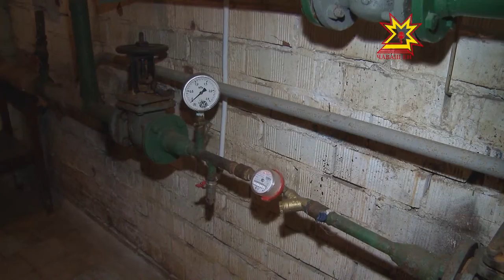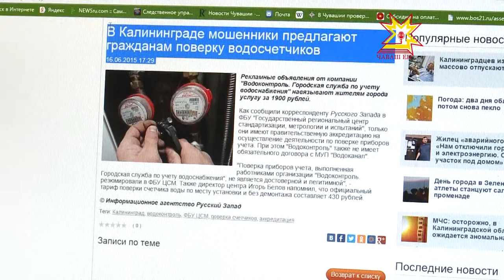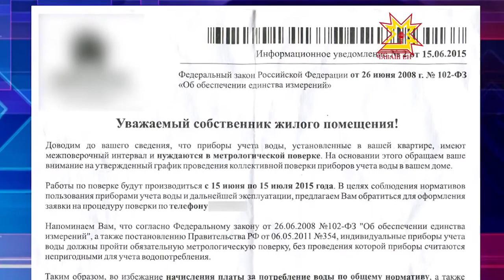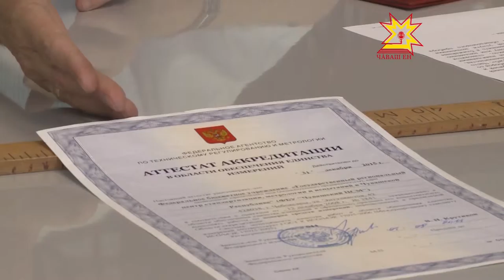Вектор комфорта. Выпуск 12.08.2015